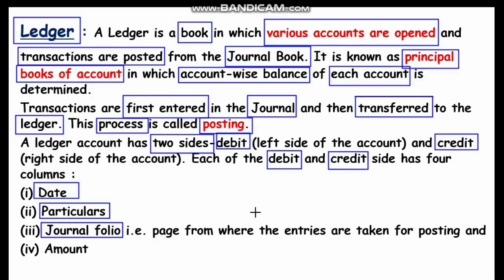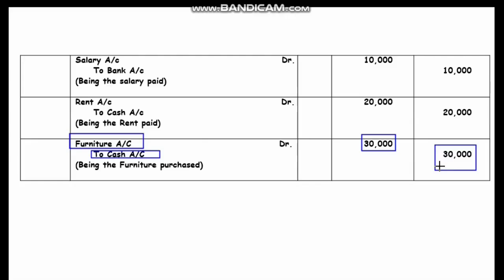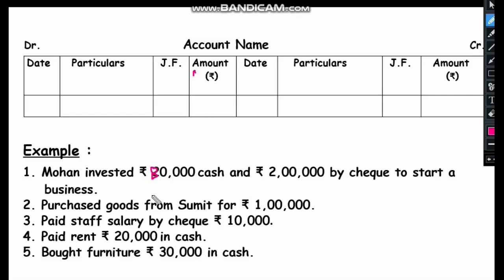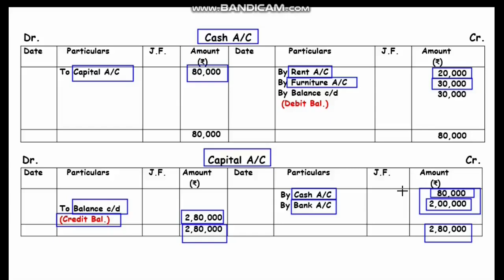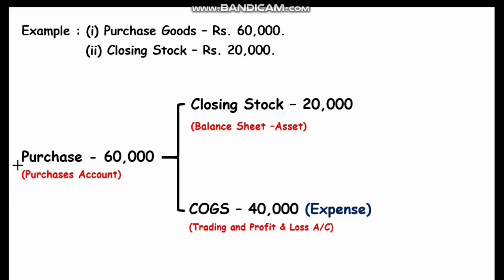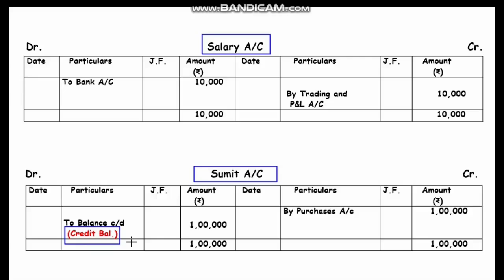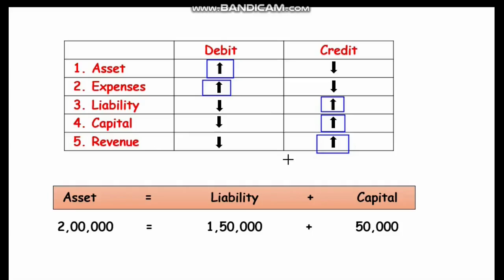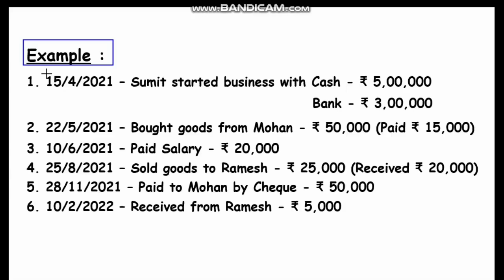Ledger Account | Ledger Posting | Trial Balance | B.com | BBA | CA Foundation Semester 1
Ledger Account | Ledger Posting | Trial Balance | B.com | BBA | B.com (h) | CA Foundation Semester 1 | Semester 2

B.Com 1st year | Financial Accounting Chapter 1 Introduction | B.Com 1st year | 1st Semester  | B.Com Classes 2024-25 | Bcom 1st year syllabus 2024-25 | online classes | Commerce and Law Education

B.com (P) 1st Year 2024 -25 | B.Com 1st Year 2024 -25
B.com Hons  Sol Syllabus Financial Accounting
B.com Hons Syllabus
What is the Syllabus in B.com Hons. Sol DU
Full details of B.com hons Syllabus
B.com Hons Course full details SOL DU
B.Com (Hons.) Syllabus - SOL - DU
B.Com(H) - SOL - DU
dusolbcom(prog)
Commerce and Law Education
sol updates
du sol

10. Du Sol admissions Dates 2024
12. Du sol
13. du sol admissions form  date
14. how to fill du registration form
15 . Du admissions 2024
16. Delhi University full admissions process
17. minimum percentage required in Du